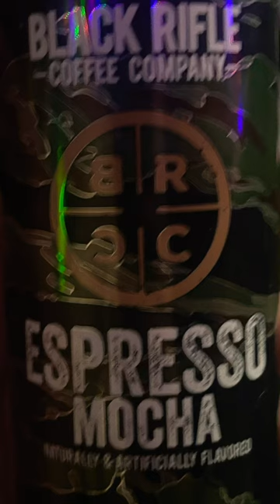Trying out Black Rifle coffee Flavor is espresso mocha